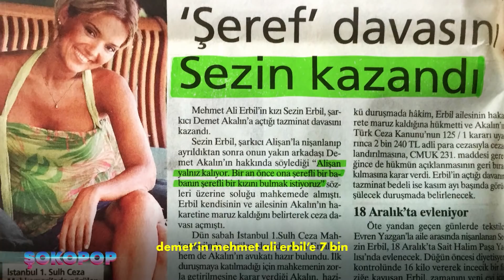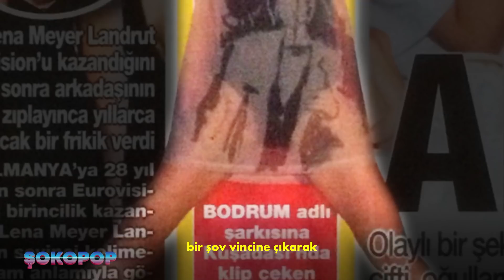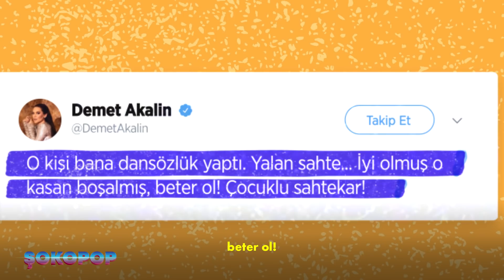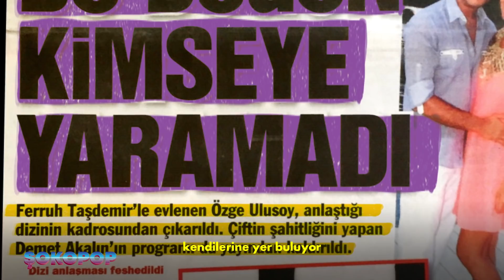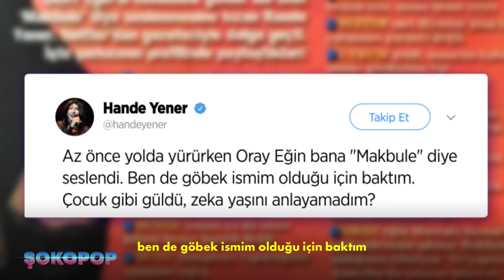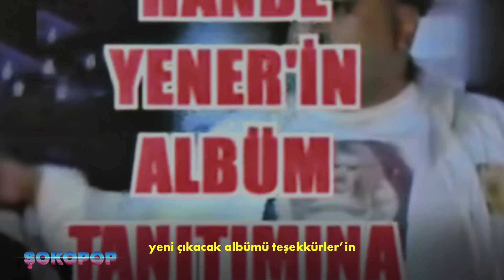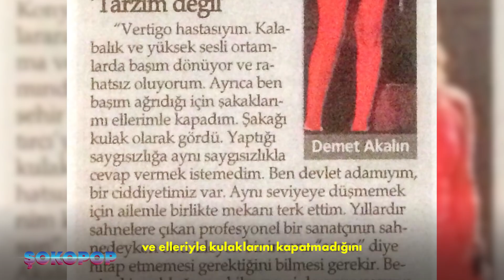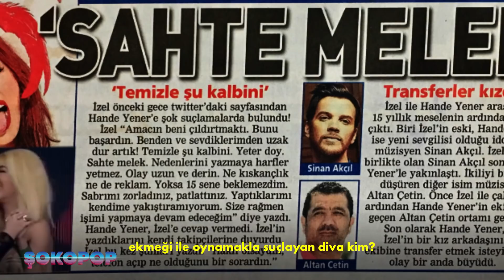KAN DAVASI: Demet Akalın vs. Hande Yener PART 4 (%100 Hadise İçerir)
Frenemy kelimesinin hakkını sonuna kadar veren popun polemiksever kraliçeleri Hande ve Demet’in hikayesi İKİ KISACIK YIL SONRA yeniden karşınızda!
Daha fazla mahkeme, daha fazla evlilik, daha fazla kavga ve bir çok juicy detay içeren “Kan Davası: Demet Akalın vs Hande Yener PART 4"te frenemylerin birinci barış dönemini inceliyoruz. Hadise, Sinan Akçıl, Önder Bekensir, Özge Ulusoy, Ersay Üner, Serdar Ortaç ve Seren Serengil'in yardımcı rollerde yer aldığı serinin finalden önceki bu son bölümünü soluksuz izleyeceksiniz  👀
Kan Davası: Demet Akalın vs Hande Yener Epik Finaliyle ÇOK YAKINDA ŞOKOPOP'ta!

"Kan Davası: Demet Akalın vs Hande Yener PART 4" şarkıları:

Ufuk Bigay - Öpmeye Doyamadığım
Giorgio Moroder - Chase
Hande Yener - Sopa
Hande Yener - Bodrum
Demet Akalın - Bu Benim Partim
Inner City - Good Life
Demet Akalın - Umutsuz Vaka (Versiyon Erhan Bayrak)
The Flirts - Passion
Harold Faltermeyer - Axel F
Juno Reactor - Navras
Doğuş - Uyan

Şokopop, Türkiye’nin en derin magazin çukuru.